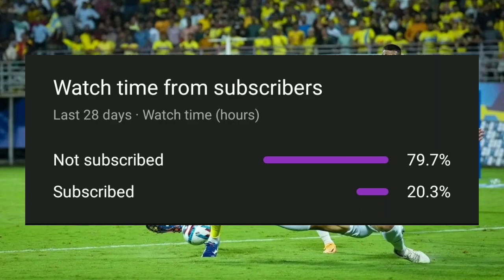ഇൻസ്റ്റിൽ ഫോളോവേർസ് കുത്തനെ കയറി 🔥 ഇവാൻ പറഞ്ഞത് കേട്ടോ 🥵 Kerala blasters latest news today | kbfc